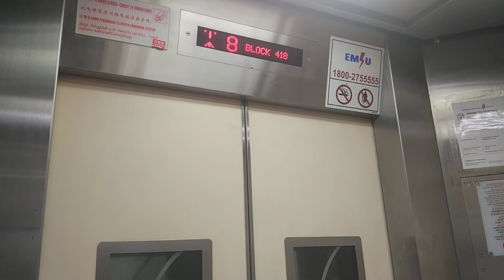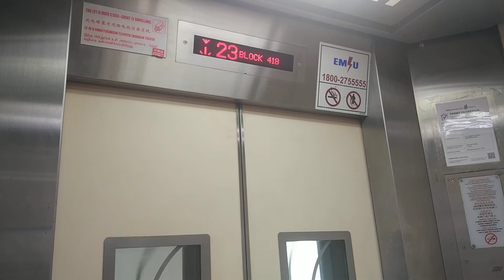Block 418 Clementi EM Elevator Lift A